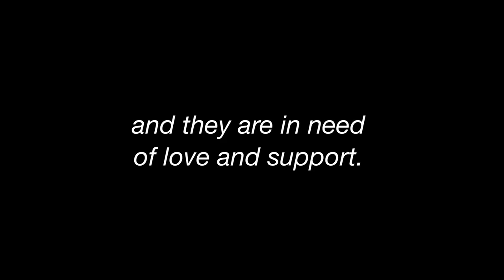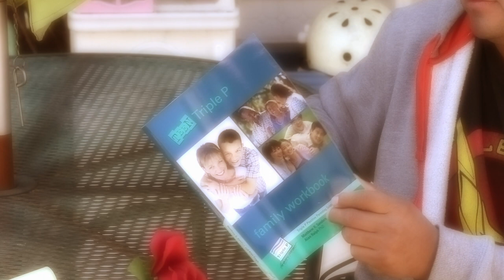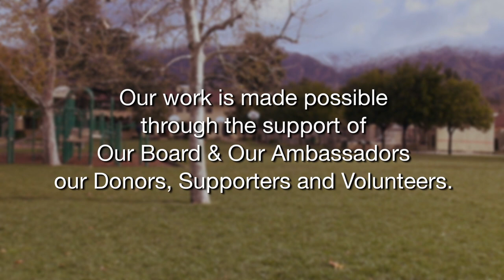Five Acres Agency Overview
Five Acres agency overview featuring interviews from Emily Deschanel, Actor/Supporter; Lisa Fujimoto, Change a Life Foundation; Jonathan Weedman, Wells Fargo Foundation; Anthony Glenn, Former Five Acres Foster Youth; Chanel Boutakidis, Five Acres' Chief Executive Officer.

ABOUT FIVE ACRES
Five Acres is a pioneer in providing successful solutions that ensure safety, well-being and permanent homes for children and their families. Founded in 1888 as one of Los Angeles County's first orphanages, Five Acres has been committed to preserving effective programs and developing more effective prevention services for children and families in crisis.  With nearly 100,000 children and families served throughout its history, Five Acres' programs include: residential care and education, a non-public WASC accredited therapeutic school, mental health services in homes and schools, foster care and adoptions and domestic violence prevention.

MISSION
Five Acres promotes safety, well-being and permanency for children and their families by building on their strengths and empowering them within communities.